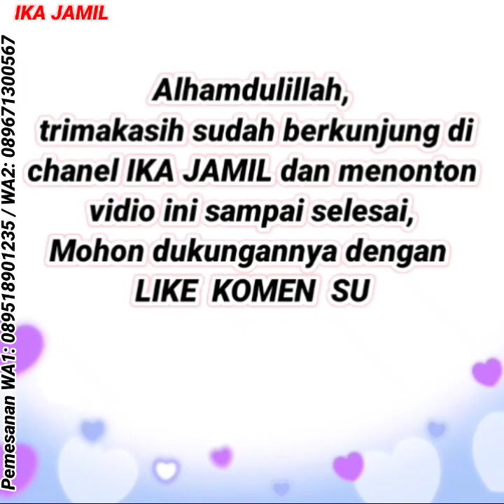LONG TUNIK REMPEL MODEL SEKARANG | BUSANA WANITA TERBARU